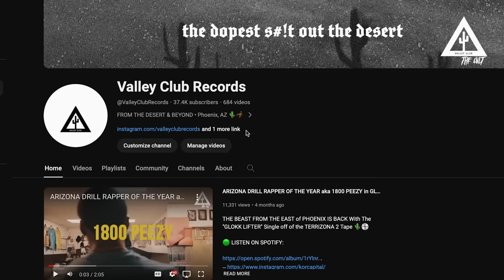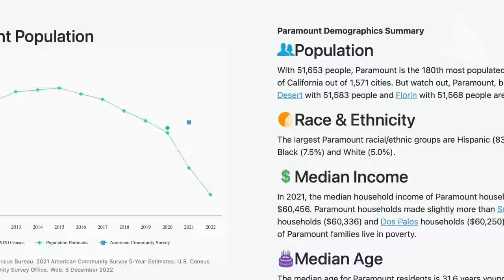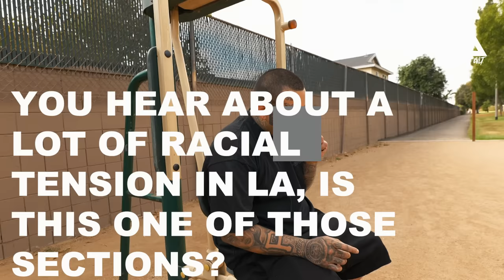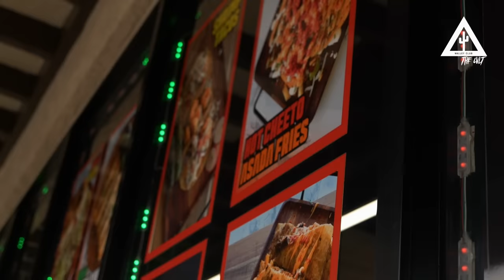CALIFORNIA HOOD TOUR: EAST PARAMOUNT with SWIFTY BLUE (CALIFORNIAS MOST HATED)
Swifty Blue takes us on a stroll through his childhood kick it spots in East Paramount!

0:00 TOUR HIGHLIGHTS
1:12 INTRO TO EAST SIDE PARAMOUNT
2:48 THE DEAD END
6:00 POLITICS MAKE IT HARD TO RAP
7:05 LIL SQUIRREL SHOUTOUT
8:25 DEALING WITH HATERS
10:00 GOING TO SCHOOL IN PARAMOUNT
11:08 PROGRESS PARK
15:05 PAID OFF MUSIC
17:07 FOO COMMUNITY TOP 40 LATINO RAPPER LIST
19:30 CHITO RANA$ MOTIVATION
20:25 RANCHO HUMILDE
21:50 GOOD AND BAD AT THE PARK
22:53 BURGLARIES IN PARAMOUNT
23:32 FATIMAS GRILL
26:45 WORKING WITH ADAM22 & NO JUMPER
29:12 DEALING WITH HATE ON SOCIAL MEDIA
31:00 2024 PLANS FOR SWIFTY BLUE
31:34 BEST FOOD IN PARAMOUNT CALIFORNIA